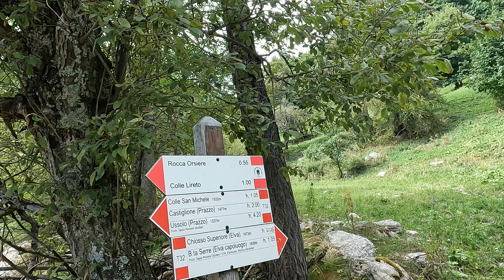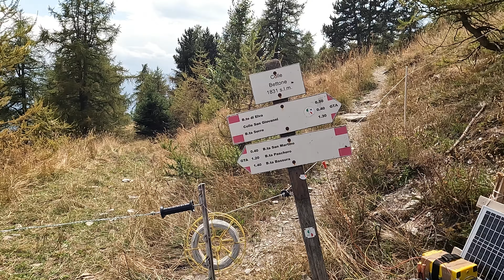Elva - Fremo Cuncunà e sentieri Occitani - Val Maira in MTB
Un percorso ad anello in mountain bike in alta Val Maira con partenza da Prazzo dove si raggiunge Elva passando dal colle San Michele.
Appena si sale un po' dal fondovalle la vallata si apre e cominciano a brillare le stelle di queste catene montuose: il monte Chersogno e il monte Pelvo d'Elva, ma fantastici sono anche i pascoli sopra Elva che raggiungono lo spartiacque con l'adiacente vallata, la Val Varaita; sul crinale scende la famosa strada dei Cannoni, una lunghissima sterrata che scende fin verso la congiunzione delle valli, dove i rilievi spianano nella pianura cuneese.
Da Elva la meta successiva è il Colle San Giovanni dove appena sotto con una breve deviazione si può ammirare uno dei punti più fotografati della Val Maira: il Fremo Cuncunà.
Fatte anche noi le fotografie di rito, si comincia a scendere sui bei sentieri occitani.
Percorso globalmente di difficoltà media che però nel tratto alto, dopo il colle San Michele, bisogna segnalare che si sviluppa lungo un sentiero al traverso particolarmente stretto e spesso molto esposto, non si può sbagliare ! e chi patisce….
Lunghezza del percorso 34 km, dislivello 1.600 metri.
La traccia del percorso è disponibile su Komoot nel mio profilo, lo trovate cercando: pinomarzi
(tenere presente che Komoot ricalcola i dislivelli e spesso presenta una riduzione rispetto a quello effettivo)